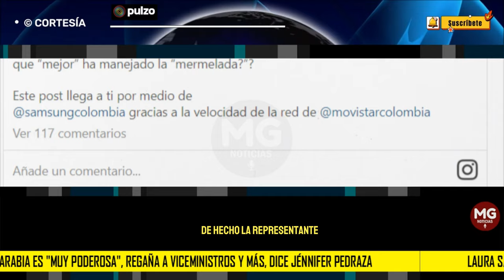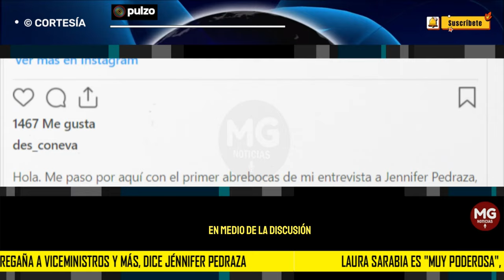"LAURA SARABIA ES MUY PODEROSA" 📢 regaña a viceministros y más, dice Jénnifer Pedraza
La Representante a la Cámara contó detalles poco conocidos sobre Sarabia, quien se ha convertido en la mujer más importante del Gobierno, sin importar su cargo.
PULZO